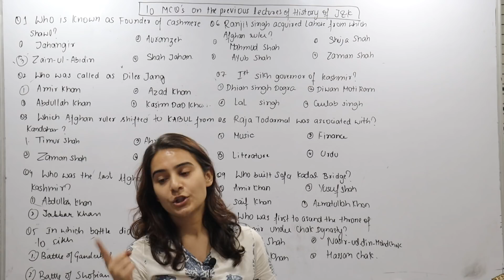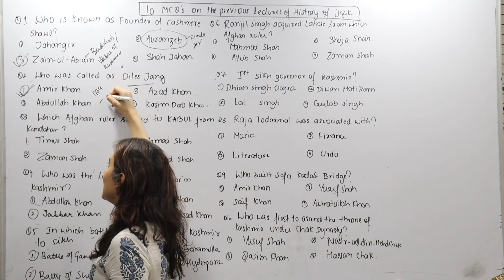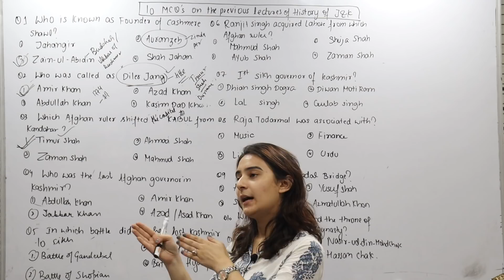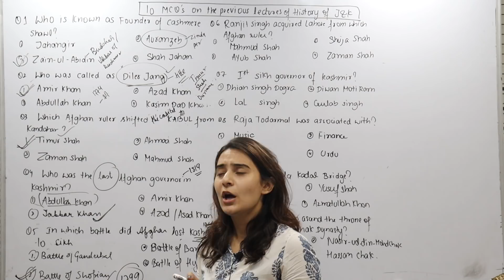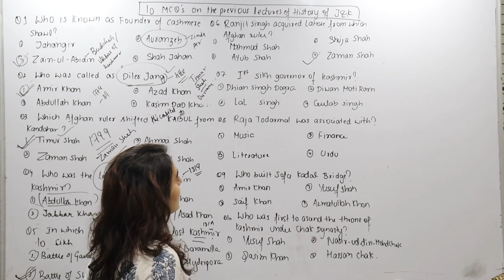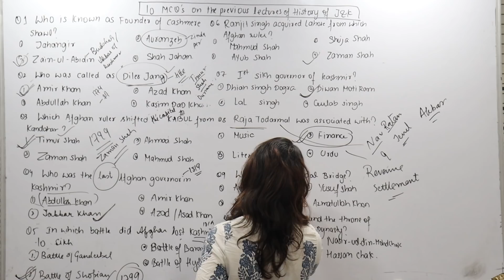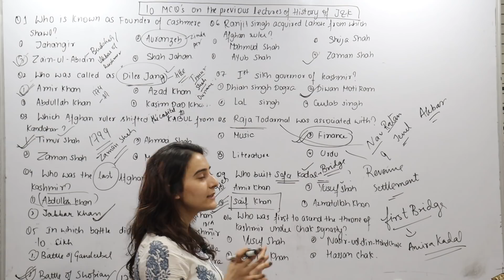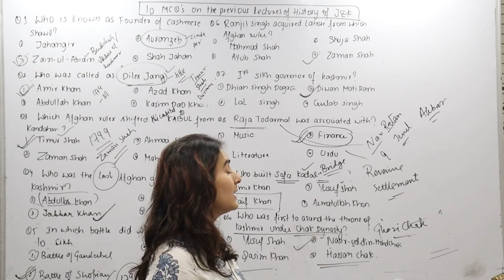10 Most Important MCQ's On History of Jammu And KashmirIILec-4||JKSSBIIJKPSC||UPSC